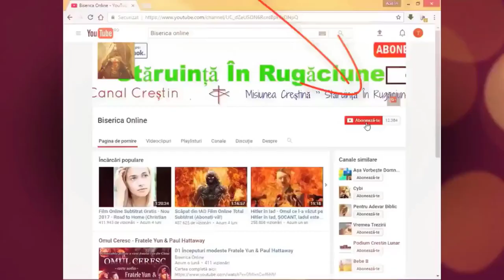Această femeie a fost deportată în Siberia, povestea vieții ei